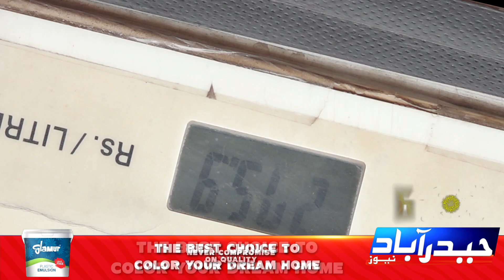Petrol prices increased by 19 rupees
پیٹرول کی قیمتوں 19 روپے کا اضافہ جس پر عوام پھٹ پڑی جانئے اس رپوٹ میں۔۔۔۔۔